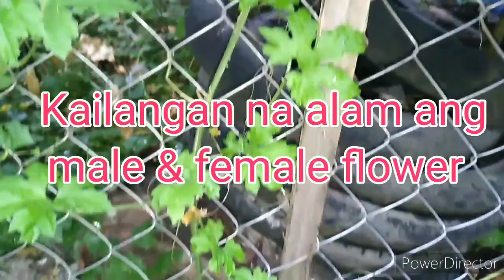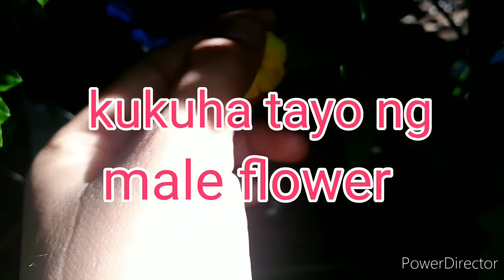Paano ba ang hand pollination sa ampalaya? Hand pollination bittergourd bittermelon# Ampalaya